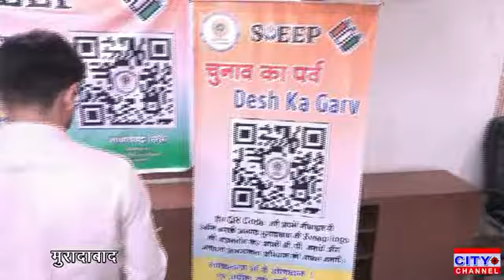मतदाता जागरूकता अभियान के तहत क्यूआर कोड का मुख्य विकास अधिकारी ने किया विमोचन